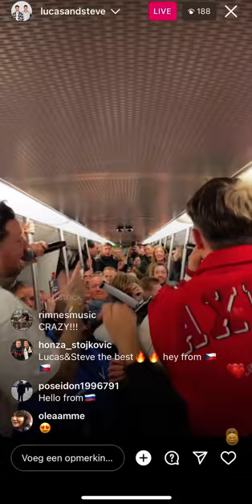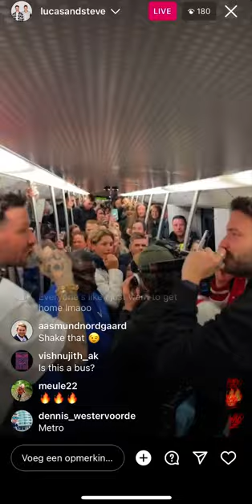Lucas and Steve, Kraantje Pappie, Ronnie Flex, Flemming live in Dutch Subway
Woowww